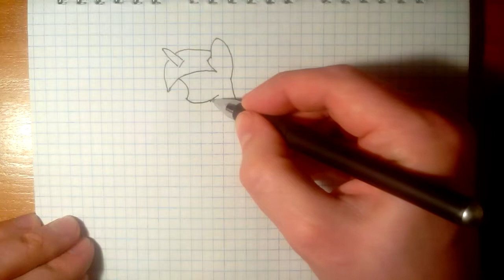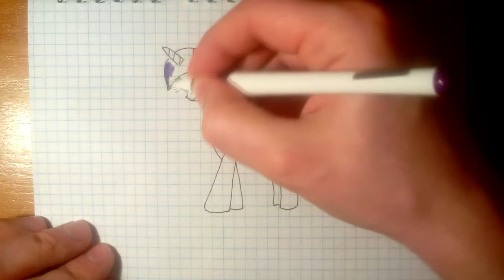Как нарисовать ПОНИ, простой рисунок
Пони ИСКОРКА, как нарисовать. Это очень простой рисунок, просто рисуем и повторяем за мной.